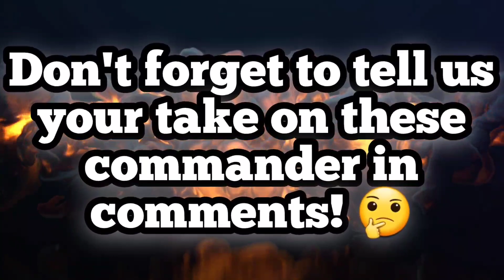ZIZKA & JOAN ; New RoK Cavalry Commanders Skill Descriptions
2 New Legendary Cavalry commanders are coming soon to rise of kingdoms; Prime Joan of Arc and Jan Zizka. Let's check out their skill description. which one will break the meta and which new commander will be OP? Let us know you thoughts in comments.

Join Ladus Gaming RoK Live to talk about rok tips, rok guides and have all your early game rise of kingdoms questions answered for new players and beginners. We also talk about rok update, rok commander paring, talent builds, new legendary commanders, legendary equipment, formations, armaments, inscriptions, new KvK map and everything rise of kingdoms in Ladus Gaming RoK Live Stream!

► Please Contact Below 👋

🎬General Content:
Mobile Gaming, New Game Review & Walkthrough, Strategy games in particular. Currently focusing on Rise of Kingdoms. Daily content includes rok guides, tips, tricks, strategy and live streams. We also Cover Age of Empires 2 & Age of Empires 4 on our 2nd Channel: Ladus AoE
So, We have the best strategy games covered on Mobile or PC! :)